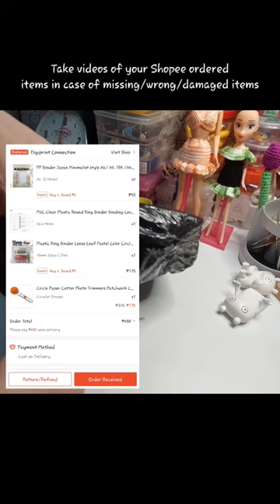Unboxing Ring Binders, Paper Circle Cutter & Ring Binders for Journaling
Sa wakas dumating na rin.. for those who are also planning to make a journal/scrapbook.. here are  the links on Shopee..

Shop name: Digiprint Connection

PP Binder Japan Minimalist style A6/ A5 /B5 /A4 /A7 Stationary Arts & Crafting Binder

PVC Clear Plastic Round Ring Binder Binding Cover Scrapbook A5, A6, A7 Stationary

Plastic Ring Binder Loose Leaf Pastel Color Circle Clip on Binder Loose Leaf Ring Binder

Circle Paper Cutter Photo Trimmers Patchwork Compass Circle Cutter Scrapbooking